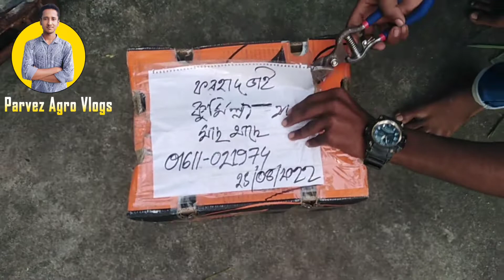রঙ্গিন মাছের খামার কুমিল্লা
এস আই এগ্রো র্ফাম
নাম সাইফুল   ইসলাম ফরহাদ
লোকেশনঃ কুমিল্লা বরুড়া আড্ডা
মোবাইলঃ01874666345